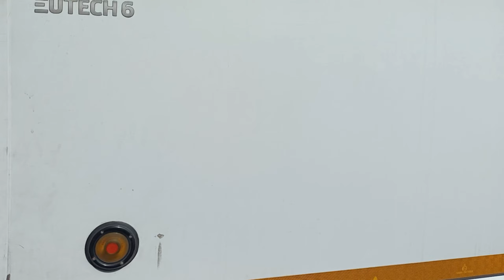Delhi to Punjab vlog | Punjab Visit Vlog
In my latest PunjabiVlogs, I explored the vibrant streets of Punjab, indulging in delicious PunjabiFood and capturing the essence of the culture. From savoring DelhiStreetFood to embarking on a scenic journey from Delhi to Amritsar by train, my FoodVlogs showcase the rich culinary heritage and mesmerizing landscapes of the region. Join me as I delve into the heart of Punjab through my PunjabiTravelVlog, where every bite and every moment is a celebration of the diverse flavors and traditions that define this land.